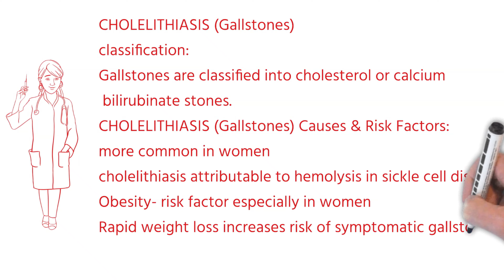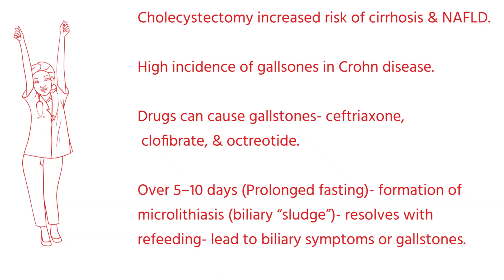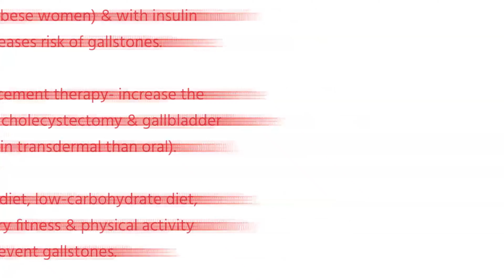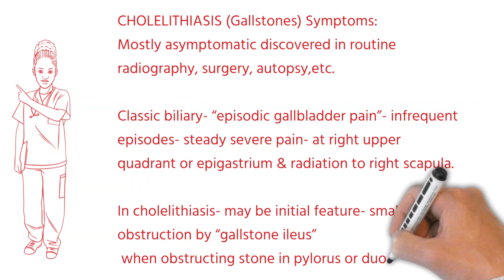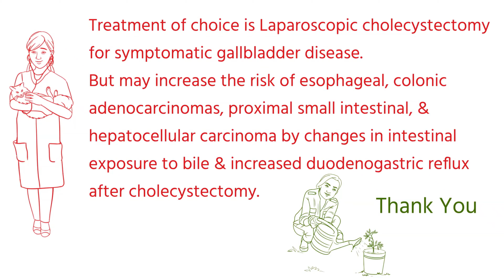CHOLELITHIASIS Gallstones पित्ताशय मे पथरी Causes, Symptoms, Investigations, Treatment English Hindi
CHOLELITHIASIS Gallstones- Causes, Risk, Symptoms, Investigations, Treatment- 2021- English, & Hindi

Advice From- DR. RAKESH UKEY MD, MBBS, MD MEDICINE:
Please consult in clinic, then start medicine according to diagnosis.
We Want You To Be Healthy Today. RMC Walk-In-Clinic, We Update Daily Our Clinic Cases For General Information Only.
Owner Of Highly Reputable Rakesh Multispeciality Clinic.
International Associate Member Of American College Of Cardiology (ACC), Member Of Indian Medical Association (IMA).
Certificates from Royal College of physician of the United Kingdom (UK), Journal Of American College Of Cardiology (ACC), ETC.
Is One Of The Leading Physician, Best Doctor In RAJNANDGAON CHHATTISGARH For Difficult Diagnosis And Treatment In Neurology, Cardiology, Gastro+ Hepatology, Respiratory Medicine, Rheumatology, Hematology, Nephrology, Endocrinology, Infectious, Geriatric, Diseases, Women’s & Men’s Health Issue, Etc.
Online Advice:
Experienced Physician:
Experience of 10 years. Includes junior resident, senior resident, and assistant professor in internal medicine in government hospital. Head consultant physician & chief in internal medicine in private hospitals. In the department of internal or general medicine treated thousands of patients successfully.
All the information on this channel – is published in good faith and for general information purpose only. Dr. Rakesh Ukey MD – You Tube does not make any warranties about the completeness, reliability and accuracy of this information. Any action you take upon the information you find on this channel or website (Dr. Rakesh Ukey MD – You Tube), is strictly at your own risk. Dr. Rakesh Ukey MD – You Tube will not be liable for any losses and/or damages in connection with the use of our channel or website.
From our channel or website, you can visit other websites by following hyperlinks to such external sites. While we strive to provide only quality links to useful and ethical websites, we have no control over the content and nature of these sites. These links to other websites do not imply a recommendation for all the content found on these sites. Site owners and content may change without notice and may occur before we have the opportunity to remove a link which may have gone ‘bad’.
Consent
By using our channel or website, you hereby consent to our disclaimer and agree to its terms.